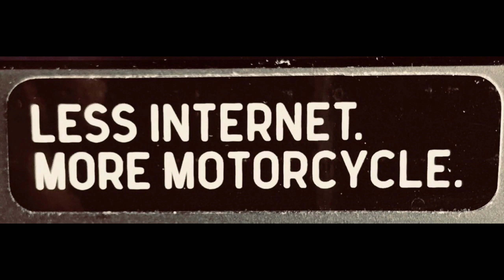Ramblin Riders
How to decide where to ride, well you stop and talk about it several times along the way.  So here we are talking and carrying on about it all and doing a little ride video along the way too.

edited with LumaFusion